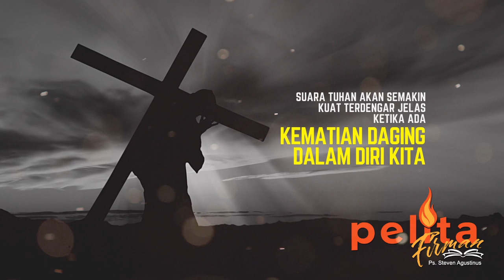PELITA FIRMAN - JANJI TUHAN PART 2 (SOUND HEALING)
Awali dan jalani kehidupan Anda dengan mendengarkan PELITA FIRMAN, yaitu perenungan firman Tuhan yang menyegarkan dan memberikan kekuatan setiap harinya. Alamilah bagaimana firman-Nya memberikan motivasi, semangat, pengharapan bahkan kesembuhan bagi Anda yang membutuhkan.

Pelita Firman dapat Anda dengarkan kapan saja & di mana saja, Anda bisa langsung membukanya melalui link di bawah ini:

Mazmur 1:1-2 (FAYH) Alangkah bahagianya orang yang tidak mendengarkan nasihat orang jahat dan tidak bergaul dengan orang berdosa yang mencemoohkan perkara-perkara Allah, melainkan yang bersukacita dalam mengerjakan segala sesuatu yang dikehendaki Allah dari mereka dan yang siang malam merenungkan hukum-hukum-Nya.

Biarlah melalui audio perenungan firman ini, Kristus semakin dinyatakan lewat kehidupan Anda. Tuhan itu nyata dan Dia masih turut bekerja. Tuhan memberkati.

Love,
Ps. Steven Agustinus